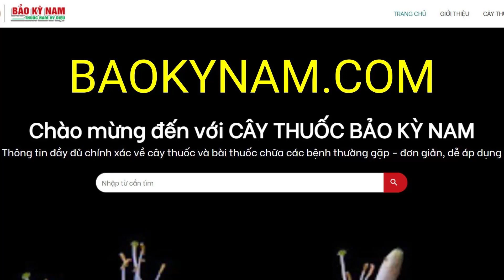Cỏ Hàn The có tác dụng chữa trị bệnh gì? | Chữa Tiểu Buốt, Tiểu Ra Máu | THUỐC NAM TRƯỜNG SINH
Cỏ Hàn The có công dụng, tác dụng chữa trị bệnh gì? Cỏ Hàn The mọc ở đâu? Hình ảnh cây như thế nào? Công dụng, tác dụng của Cỏ Hàn The dùng để chữa trị bệnh gì? Cách sử dụng như thế nào?

Tên tiếng Việt: Hàn the, Sơn lục đậu, Tràng quả dị diệp
Tên khoa học: Desmodium heterophyllum (Willd.) DC.
Họ: Fabaceae (Đậu)
Công dụng: Thuốc cầm máu, dò, mụn có mủ (cả cây sắc uống). Cảm nắng, sốt, ho có đờm, đái buốt, đau dạ dày, viêm loét hành tá tràng; Rễ có tác dụng bổ, lợi tiểu. Lá lợi sữa.

❤❤❤ Xin cảm ơn bạn đã ghé thăm kênh Bảo Kỳ Nam - Thuốc Nam Trường Sinh
🌏 BẠN CẦN BIẾT: